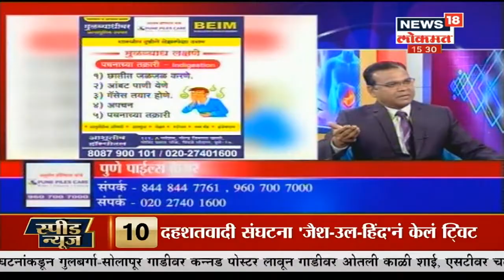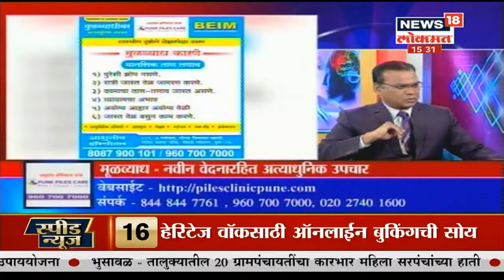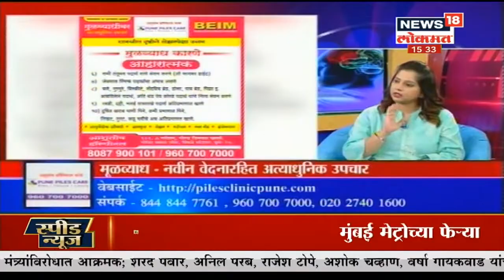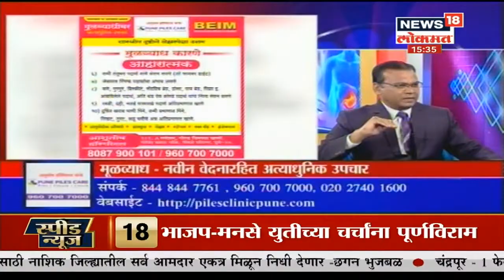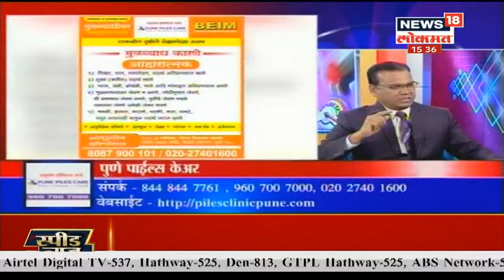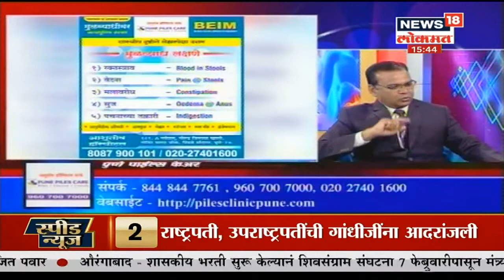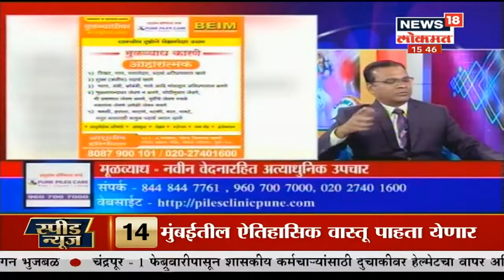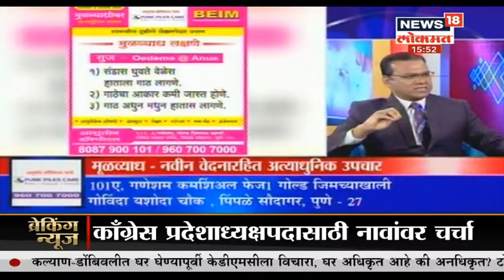Talk Time : मूळव्याध - नवीन वेदनारहित अत्याधुनिक उपचार By Dr. Sunil Ugile | News18 Lokmat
Talk Time या कार्यक्रमात चर्चा करणार आहोत मूळव्याध नवीन वेदनारहित अत्याधुनिक उपचार  .यावर आपल्याला मार्गदर्शन करणार आहेत Dr. Sunil Ugile